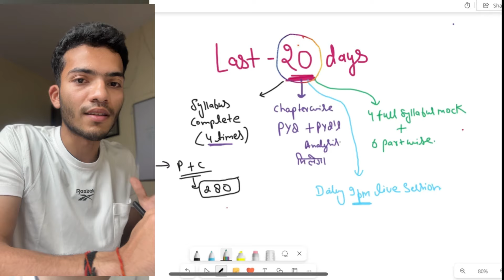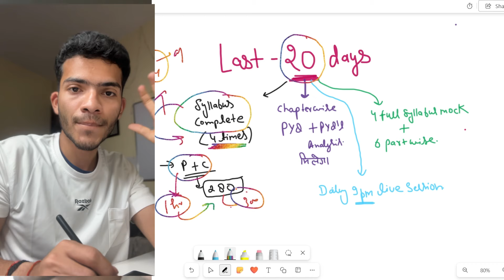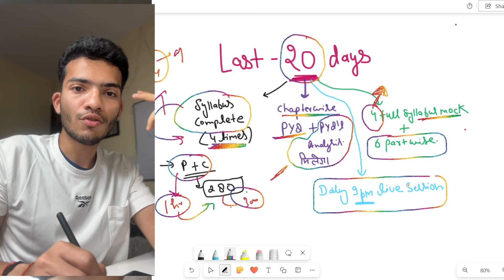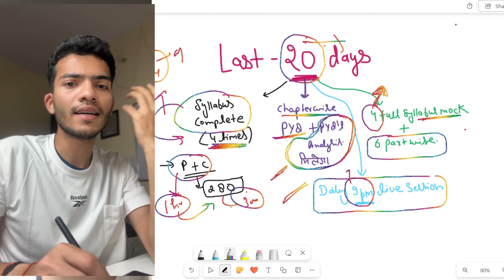ये Last 20 दिन मुझे Dedo 🤫| NEET 2024 Last 20 Days